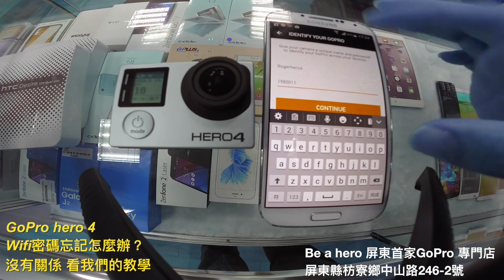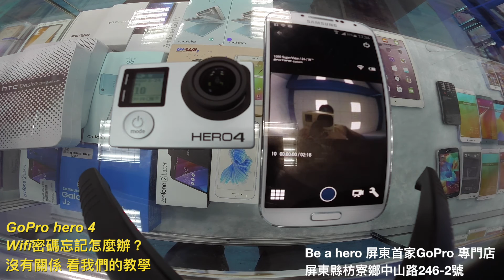Be a hero gopro hero4 wifi密碼忘記怎麼辦？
Be a hero 屏東第一家gopro專門店
GoPro 教學
gopro hero4 wifi密碼忘記怎麼辦？
沒有關係跟著我步驟一起做吧！